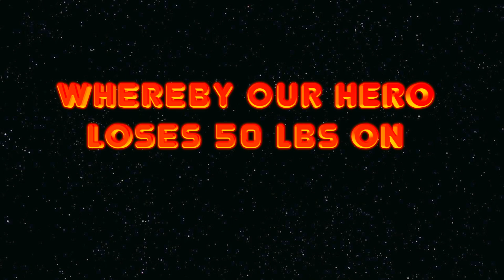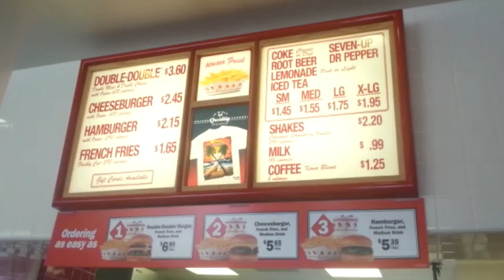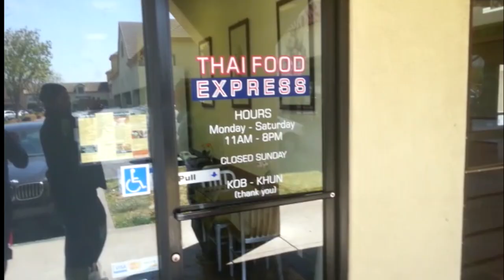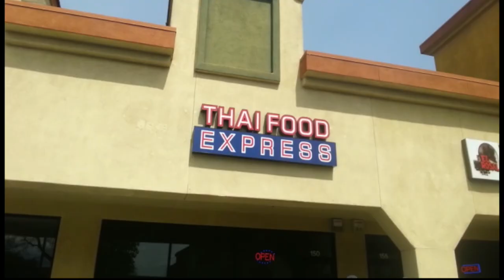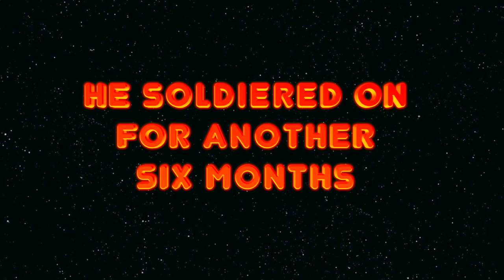FAST FOOD DIET - HOW I LOST 50 LBS ON FAST FOOD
I document my 30 day diet consisting of a "Fast Food" diet. I used the calorie counting style of dieting and modified meals to incorporate the "healthier and lighter" options at these restaurants with many of my meals. In the first month I lost over 13 pounds, I then continued the diet over another 5 months and brought my total weight loss to just over 50 lbs in 6 months. This was done without any exercise or other dieting forms, just simply counting calorie intake and using fast food and quick eats establishments as my sources of food. I did this to see if you can loose weight on fast food where as in the movie "Super Size Me" the exact opposite happened as it was a reckless form of eating at only one restaurant. In this video I tried to eat at many different types of restaurants as possible to add variety in the meals I have eaten and to see what their lighter and healthier options were. This video is not to discourage proper dieting or exercise, rather to show that calorie counting can work and that there are healthier and lighter options available at many fast food places if you need a quick meal.